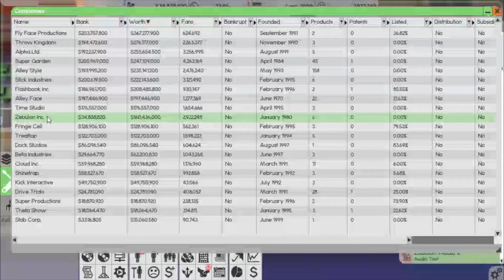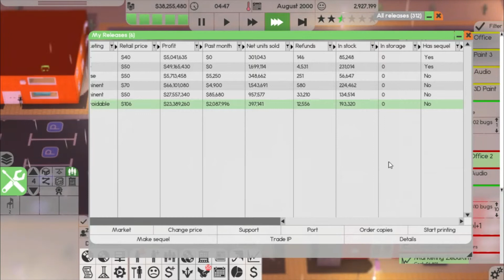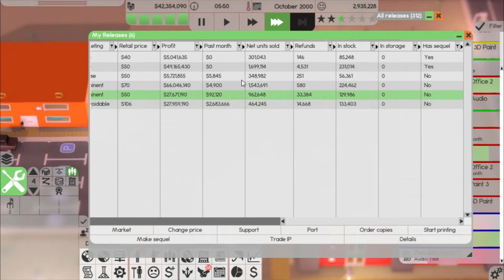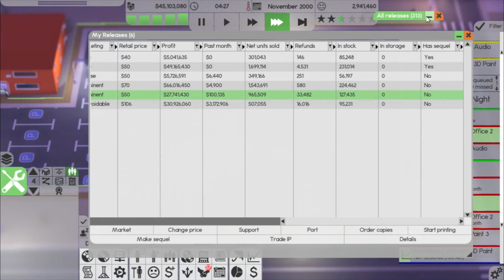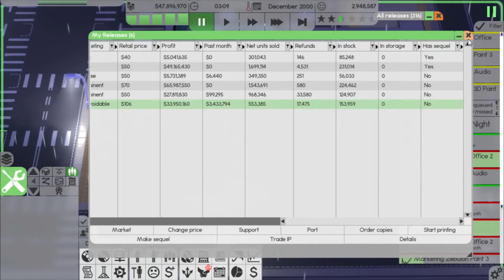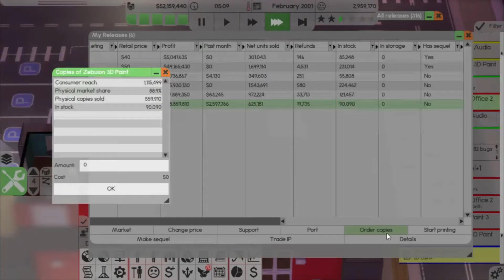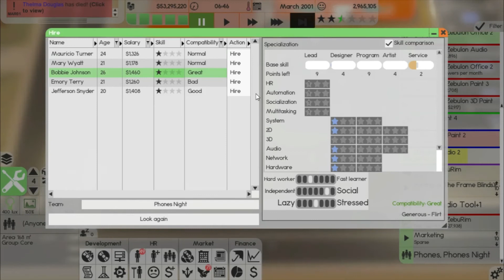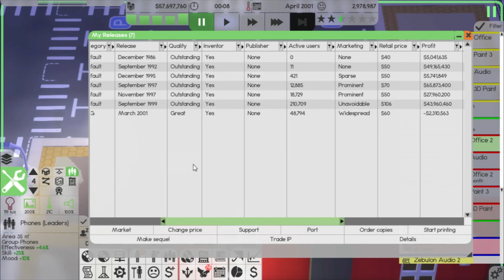Software Inc 11.7.55 Playthrough | Zebulon Inc | Episode 20